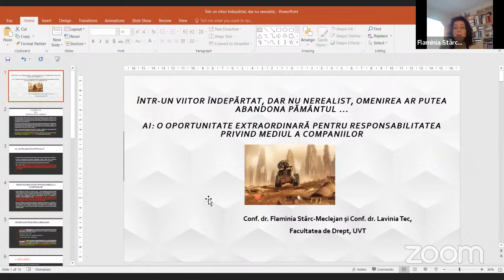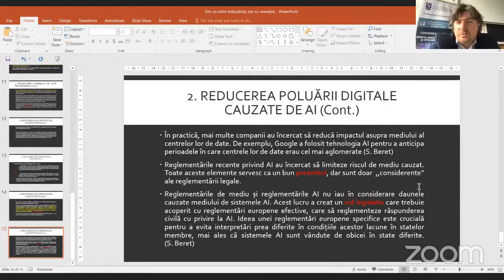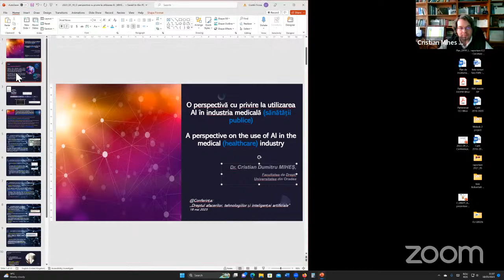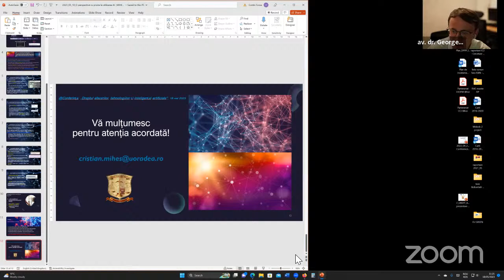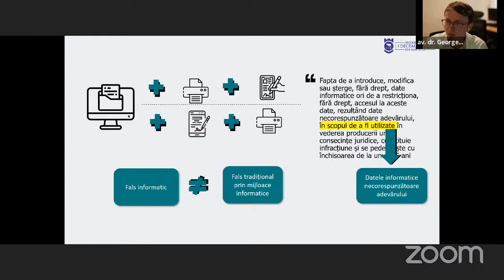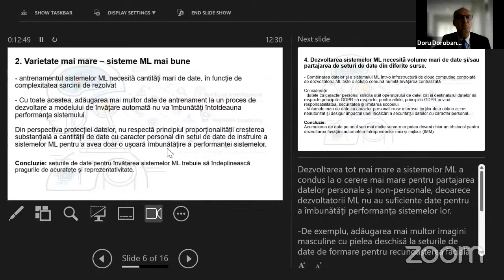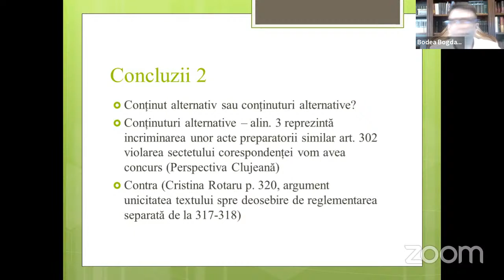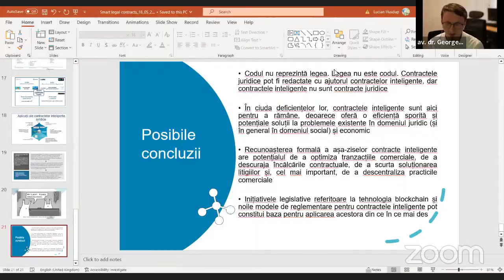Conferința internațională Dreptul afacerilor, tehnologiilor și inteligenței artificiale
Conferința internațională
Dreptul afacerilor, tehnologiilor și inteligenței artificiale

DATIA

Organizator: Universitatea „1 Decembrie 1918” din Alba Iulia
Parteneri: Consiliul Județean Alba și Wolters Kluwer România

Data: 18 mai 2023, orele 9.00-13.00
Locație: Universitatea „1 Decembrie 1918” din Alba Iulia, sala S2 și online pe site-ul wolterkluwer.ro prin aplicația Zoom

Consiliul științific:
Președinte: Prof univ. dr. Mihai Șandru, Centrul de Studii de Drept European – Academia Română
Membri:
Prof. univ. dr. hab. asoc. Sebastian Bodu- Universitatea „1 Decembrie 1918” din Alba Iulia
Prof. univ. dr. Andrea Borroni, Universita degli Studi della Campania „Luigi Vanvitelli”, Caserta, Napoli
Conf. univ. dr. Laura Cetean-Voiculescu, Universitatea „1 Decembrie 1918” din Alba Iulia
Conf. univ. dr. Andreea Ciurea, Universitatea  „Transilvania” din Brașov
Prof. univ. dr. Andra Cotiga, Université Catholique de Lille
Conf. univ. dr. Ada Hurbean, Universitatea „1 Decembrie 1918” din Alba Iulia
Conf. univ. dr. hab. Ioan Lazăr - Universitatea „1 Decembrie 1918” din Alba Iulia, director Centrul de Cercetari Avansate DATIA
Conf. univ. dr. Cristian Miheș, decan, Facultatea de Drept, Universitatea din Oradea
Conf. univ. dr. Veronica Mocanu, Universitatea de Stat din Moldova, Chișinău
Conf. univ. dr. Vasile Nemeș, Universitatea „Nicolae Titulescu” din București
Conf. univ. dr. Gabriela Oanță, Director of University Institute for European Studies 'Salvador de Madariaga' (IUEE) at the University of A Coruña
Conf. univ. dr. Ciprian Păun, Universitatea „Babeș-Bolyai” din Cluj-Napoca
Conf. univ. dr. Nicolae Ploeșteanu, UMFST „George Emil Palade” din Târgu Mureș
Conf. univ. dr. Grzegorz Skrobotowicz, „John Paul II” Catholic University of Lublin
Conf. univ. dr. Flaminia Stârc-Meclejan, Universitatea de Vest din Timișoara
Reader in Law dr. Oana-Andreea Ștefan, King’s College, London
Conf. univ. dr. Lavinia Tec, Universitatea de Vest din Timișoara

Comitet de organizare:
Președinte: Conf. univ. dr. Raul Felix Hodoș - Universitatea „1 Decembrie 1918” din Alba Iulia
Lector univ. dr. Bogdan Bodea - Universitatea din Oradea
Lector univ. dr. Decebal Manole Bogdan - Universitatea „1 Decembrie 1918” din Alba Iulia
Dr. Mihai Cărăbaș, avocat, Cărăbaș, Lungu și Asociații
Lector univ. dr. Raul Miron - UMFST „George Emil Palade” din Târgu Mureș
Dr. Mihaela Mocanu, redactor – șef, Revista română de Drept al Afacerilor
Lector univ. dr. Sergiu Golub, prodecan, Facultatea de Drept, Universitatea „Babeș-Bolyai” din Cluj-Napoca
Asist. univ. drd. Raluca Onufreiciuc – Universitatea „Ștefan cel Mare” din Suceava
Lector univ. dr. George Zlati - Universitatea „1 Decembrie 1918” din Alba Iulia

Prezentările vor fi susținute de:

Infracțiunea de operațiuni ilegale cu instrumente de plată fără numerar / The crime of illegal operations with non-cash payment instruments
• Prof. univ. asoc. dr. hab. Sebastian Bodu- Universitatea „1 Decembrie 1918” din Alba Iulia
Instituțiile financiar-bancare: prevenirea și combaterea spălării banilor și procedura de cunoaștere a clientelei bancare
Dinamica raporturilor de drept în economia digitală privind subiecții de drept, obiectul de drept, drepturi și obligații ce generează situații inedite de rezolvare a conflictelor / The dynamics of legal relations in the digital economy regarding the subjects of law, the object of law, rights and obligations that generate new situations for the resolution of conflicts
Tehnici specifice de finanțare a Start-upurilor Tech
• Dr. Dragoș Călin, șef departament juridic, Transilvania Investment Alliance S.A., Brașov
Dividend anual, interimar, excepțional
• Dr. Ionița Cochințu, magistrat-asistent, Curtea Constituțională a României, cadru didactic asociat la Facultatea de Drep ASE București
Libertatea economică - între teorie și practică / Economic freedom - between theory and practice
Reglementări ale UE în domeniul digitalizării justiției și folosirii IA în justiție / EU regulations in the field of digitalization of justice and the use of AI in the field of justice
• Lector univ. dr. ing. Doru Dorobanțu, Universitatea „Politehnica” din București
Integrarea dreptului cu inovația tehnologică în era digitală / Integrating law with technological innovation in the digital age
De la telegrama colaționată la emailul semnat electronic - o survolare a tehnicilor de comunicare a actelor de